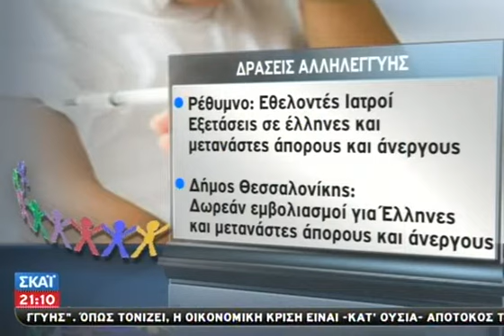"Γεύμα αγάπης" του Δήμου Αθηναίων - 25/12/2012